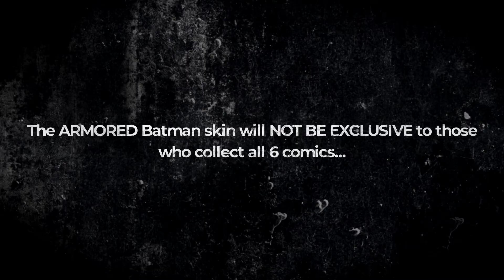Armored Batman (Looper) FIRST LOOK and update + RELEASE DATE for all Batman Zero point cosmetics.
First look at the Armored Batman (Looper) skin and update on its release aswell as the other Batman Zero Point cosmetics and skins in the item shop in Fortnite Battle Royale. including Catwoman, Deathstroke and more.